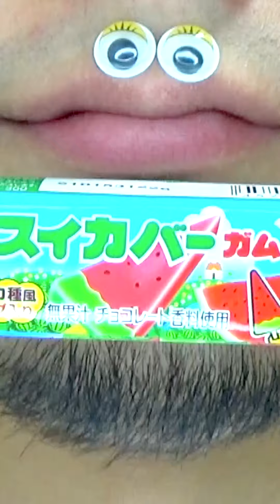Shasuke8b ASMR video 😋😋😋